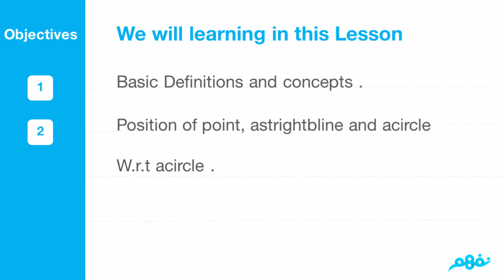مراجعة هندسة لغات | الهندسة | الثالث الإعدادى | الترم الثانى | مصر | نفهم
Nafham
 نفهم - نتعلم ببساطة
مصادر: